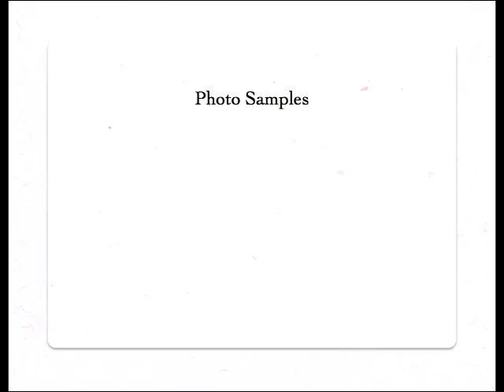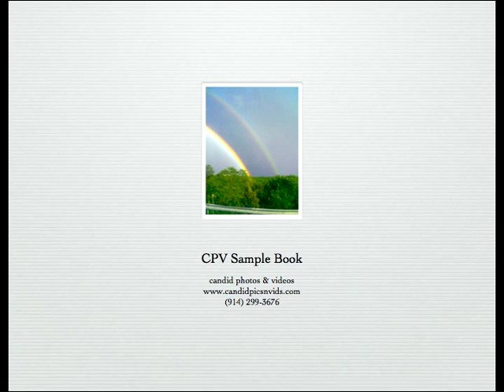CPV Sample Book.mov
Sample Photo Book created by Candid Photos & Videos.  These books can be customized based on style and layout.